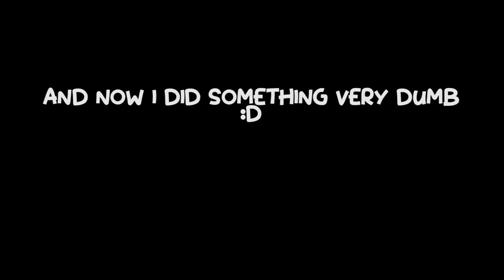FLYHACKING IN GROWTOPIA?! *PRANK*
✦  REALLY  ✦

→ I will be pranking that i am fly hacking with an item called Spirit Guide. This video is just for entertainment and please don't take this serious. Tell me if you want more pranks in growtopia!

★ If you like the content that i am creating, remember to push that
    to not miss out on new content. Thanks!